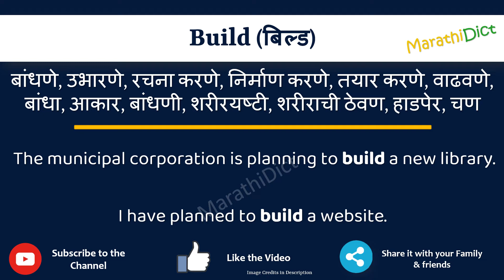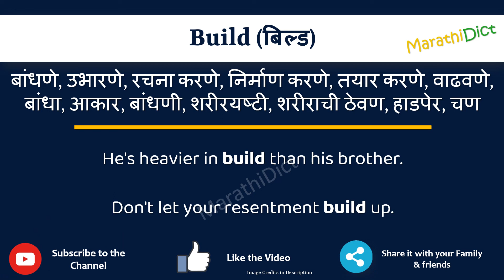Build Meaning in Marathi | Build म्हणजे काय | Build in Marathi Dictionary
या व्हिडिओमध्ये तुम्हाला मराठीत Build चा अर्थ समजेल आणि Build चा उच्चारही शिकाल. याचा अर्थ तुम्ही Build चा अर्थ जाणून घ्याल तसेच Build कसे उच्चारता येईल, Build म्हणण्याचा योग्य मार्ग कोणता आहे.

तर Build शब्द फक्त एका मिनिटात शिका.

उदाहरणांसह Build समजून घेऊ.